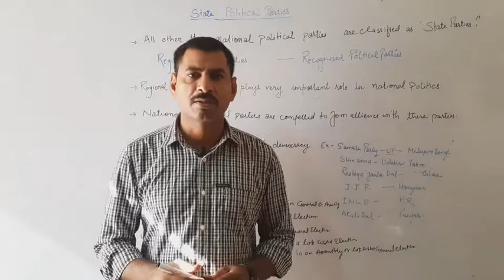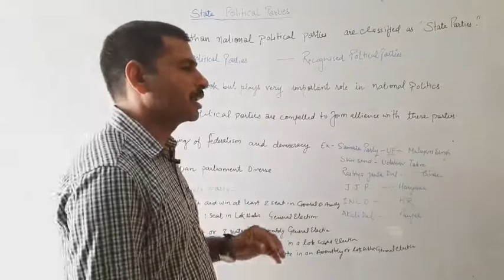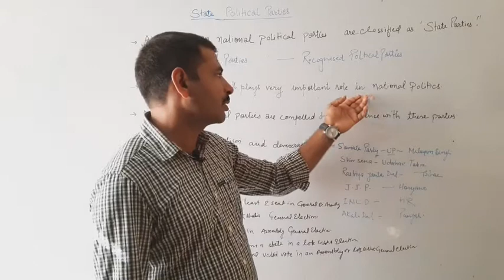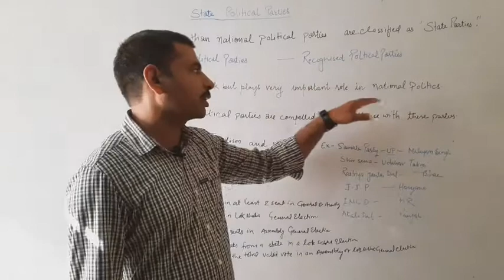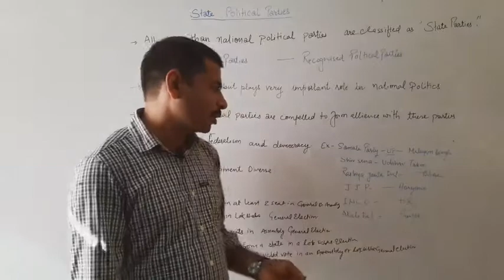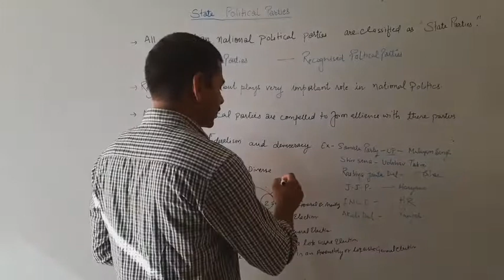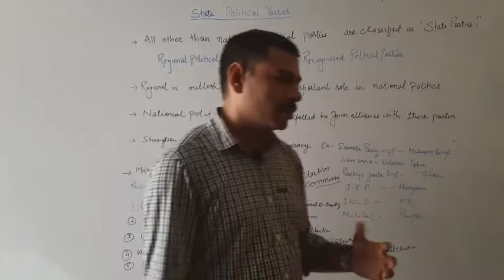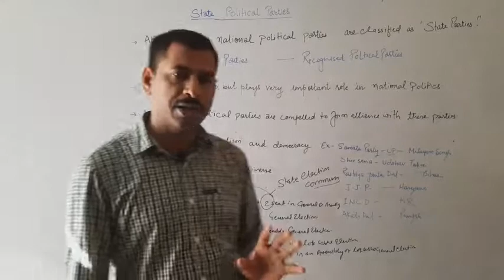Class 10 State political party